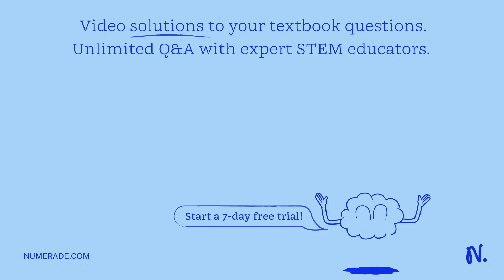Eye color and coat color are both examples of: Group of answer choices lethal allele epistasis pene…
Eye color and coat color are both examples of: Group of answer choices lethal allele epistasis penetrance pleiotropy none of the answers are correct